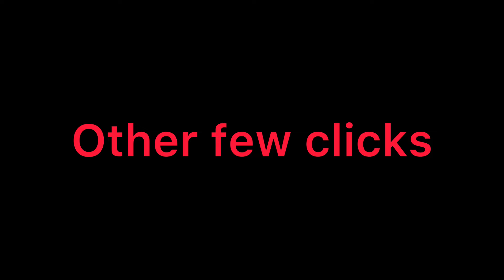Paloma Day of Enjoy